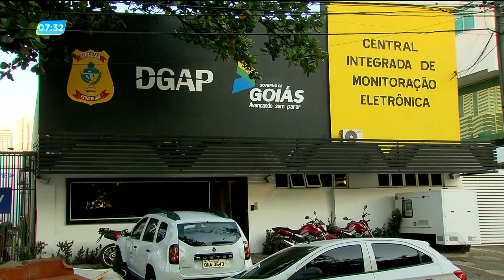GA - Central de monitoramento de tornozeleiras - 08-08-2018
Cerca de quatro mil presos em Goiás, são monitorados por tornozeleiras eletrônicas. A repórter Nathália Mendonça foi até a central de monitoramento aqui em Goiânia, saber como funciona esse controle.